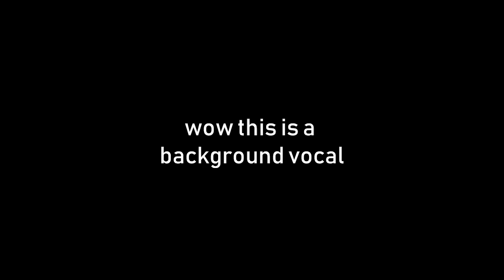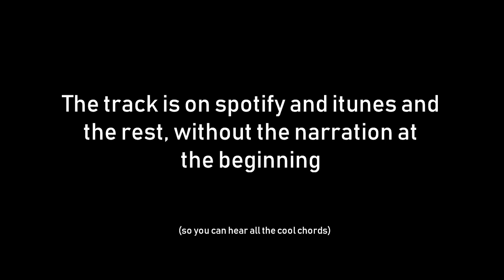DUCT TAPE ON THE MIC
Should you buy a shock mount? This video actually answers that question, believe it or not. Skip to 2:54 for that.

WangleLine said "duct tape on the mic" in a livestream a couple weeks ago, so I made that the drop vocal of the beat (which I was producing during the livestream). Then later I decided to develop it into a full rap verse.